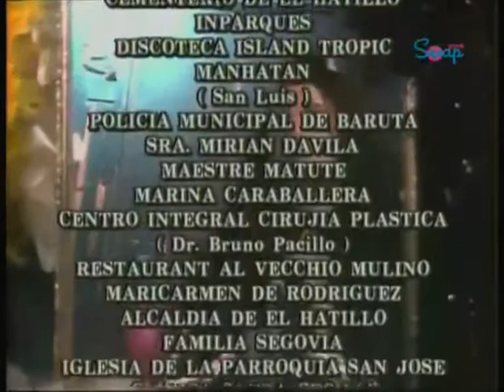Kasandra - Odjavna špica #2 (TV Pink Soap)